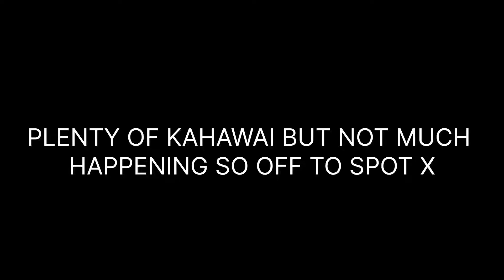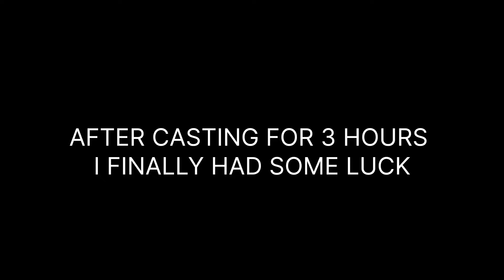Catching Kingfish & then smoking it! Far North of NZ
Topwater kingfish action with williamthefisherman + a smoke up that turns out delicious!